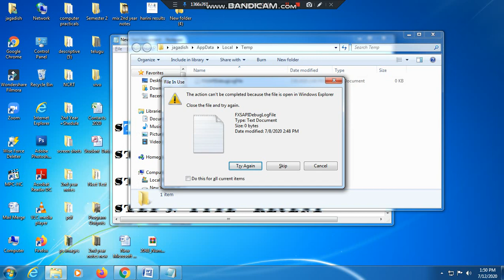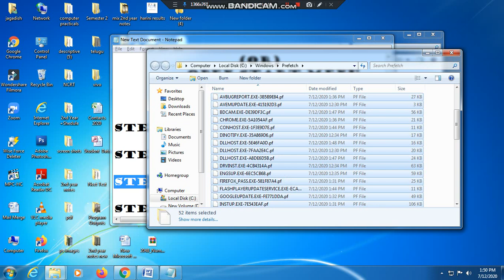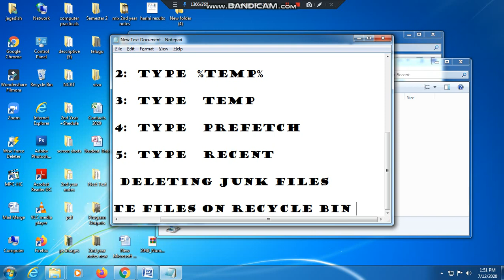How to make your pc faster for gaming windows 7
Just educational purpose I made this video!!